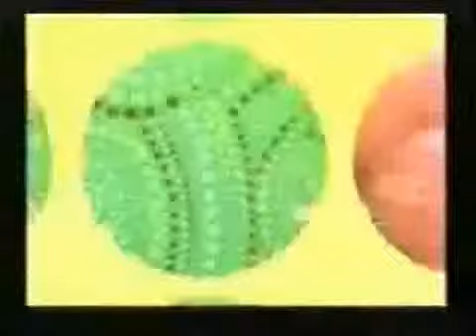One Night Affair ABC